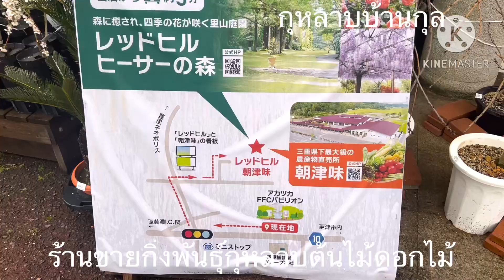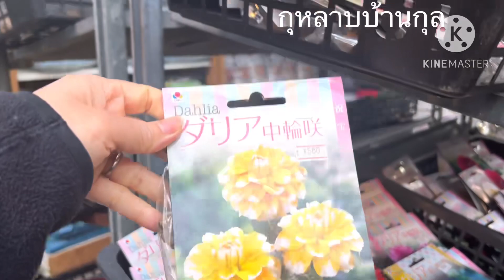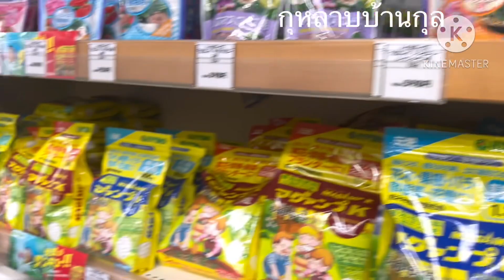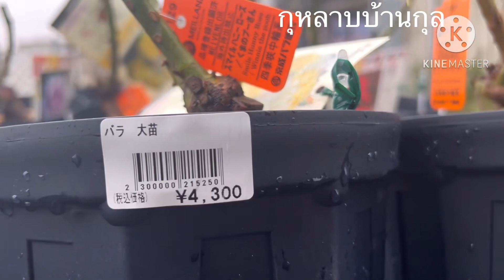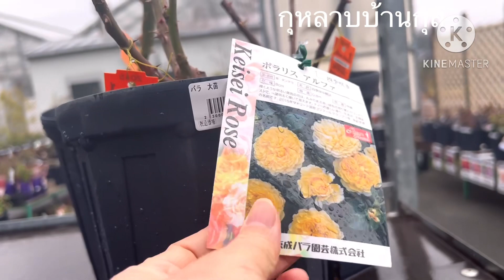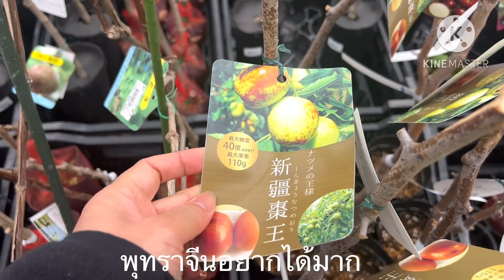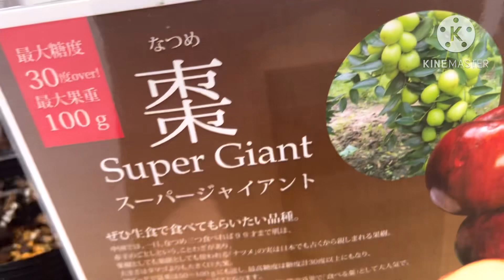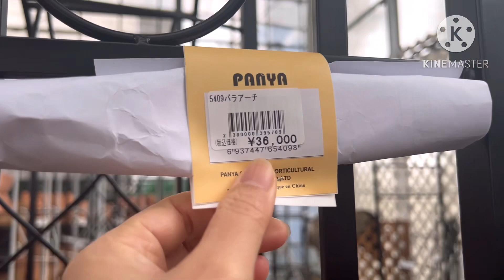ร้านขายกิ่งพันธุ์กุหลาบต้นไม้ดอกไม้ที่ญี่ปุ่นมีเยอะสวยมาก ￼2024/03/25